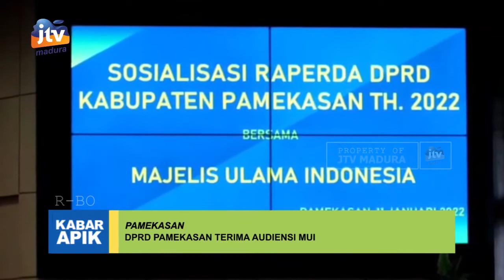DPRD Pamekasan Terima Audiensi MUI